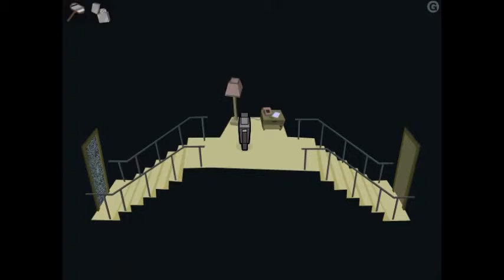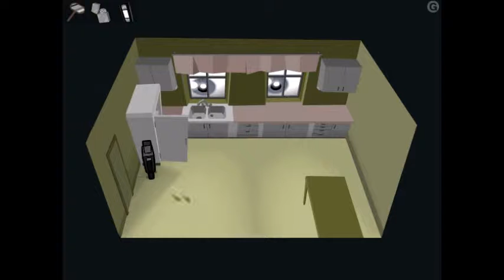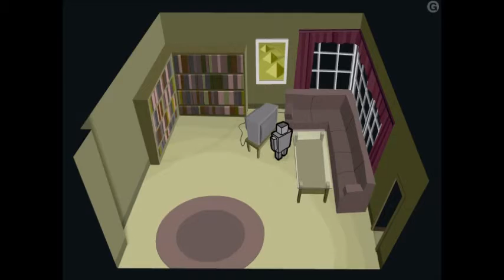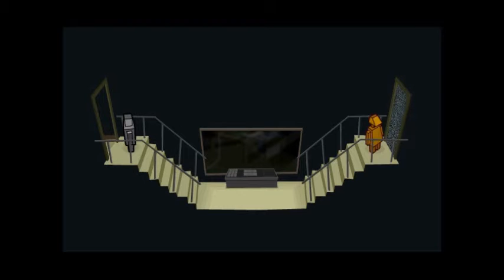Gateway 2 Walkthrough Part 2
this is the 2nd walkthrough of the computer game Gateway 2. you can play it